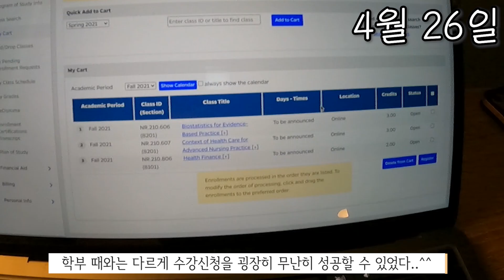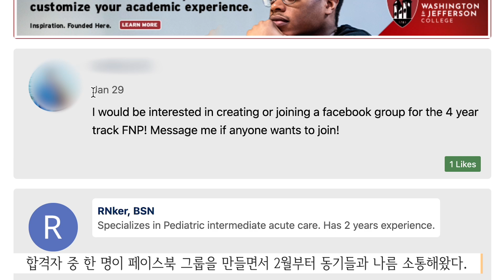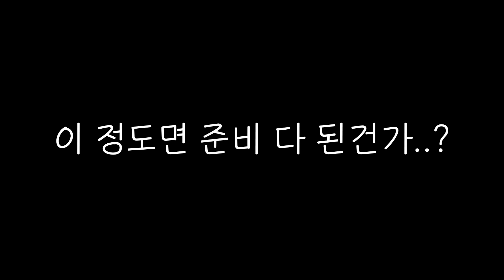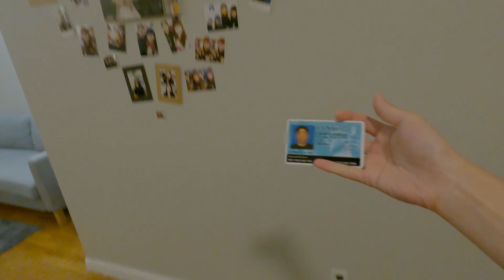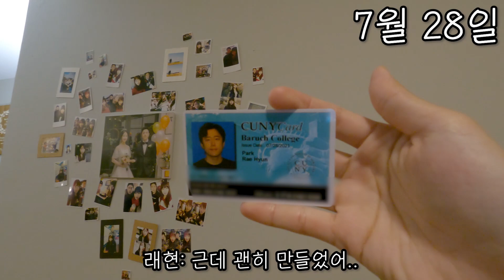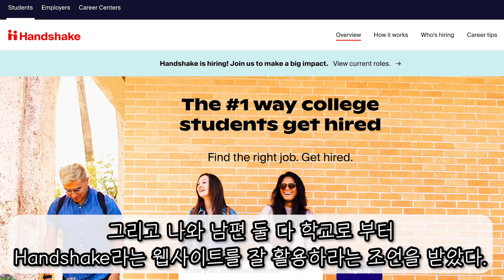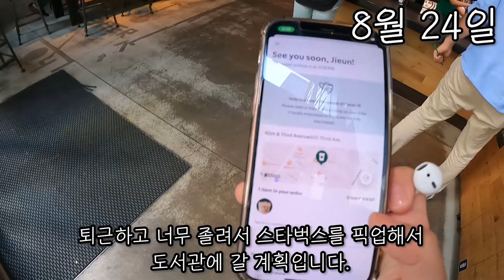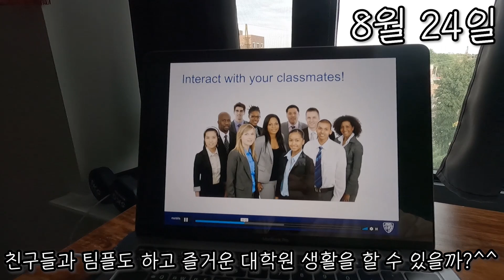미국 대학원생 부부 Vlog🎓ㅣ첫 학기 개강 전 준비해야 할 것✨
안녕하세요! 널싱제니입니다.

드디어 저희의 개강날이 코앞으로 다가왔어요.
저희 부부 둘다 블랙보드가 끊임없이 알람을 울리며
새로운 수업과 과제들을 토해내고 있답니다 ㅋㅋㅋㅋㅋ

이번 영상에서는 개강하기에 앞서서 저희가 개강 전에 어떤 준비를 했는지 보여드릴게요.
생각보다 짜잘하게 준비할 게 많다는 걸 알게되실거에요 ㅎㅎ

영상보시고 궁금한 점 있으시면 언제든 댓글로 남겨주세요!